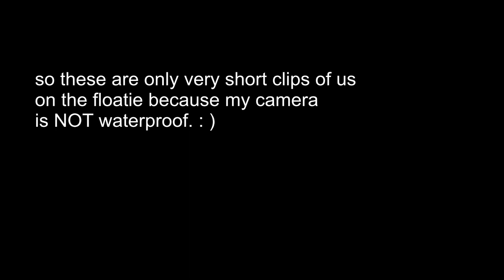I SAW THE SECRETARY OF STATE (OF THE UNITED STATES) MIKE POMPEO, IN MY NEIGHBORHOOD!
Secretary Pompeo is here in Pohnpei, Micronesia, which is super cool!  I respect him for visiting different areas around the world that most important people don't visit.

I was also able to swim, and to get pulled on the tube at Nett Point, the day before school started.

Thank you for all the continuous support and love you guys have shown to this channel. Appreciate it very much!!